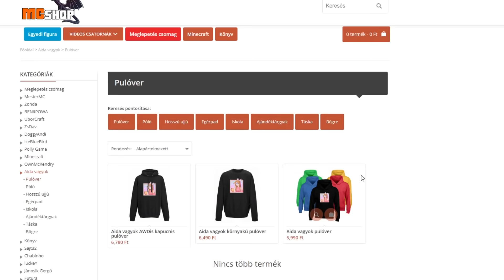Mi ez a CÉLTALANSÁG?! 😅 BrookHaven! 🐱 #1. ł ROBLOX